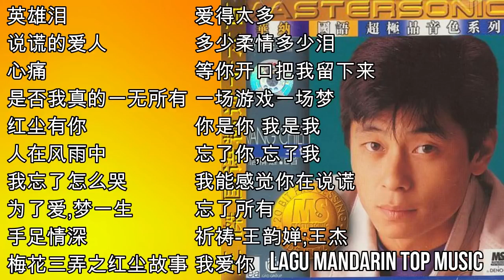20 Lagu Mandarin Wang jie 王傑 的热门歌曲